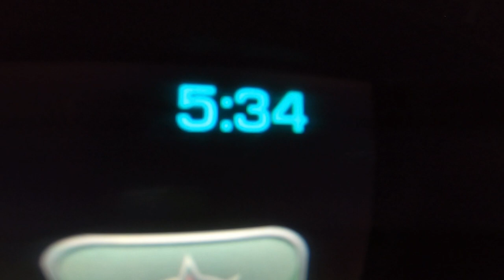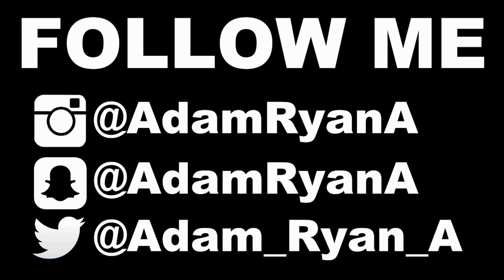We CAUGHT So MANY STRIPER!!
Today we traveled 6 hours to Lake Texoma where we got a striper fishing guide, this is the first time being at this lake and it did not disappoint! we all got on some personal best striper and had a awesome time at the lake, this is a trip we will all remember for the rest of our lives!